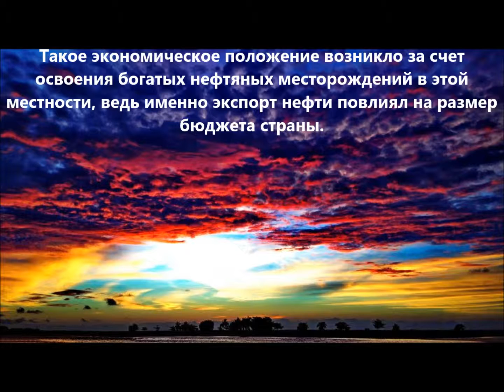D3YL Ангола. С сайта dxnews.com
Анна, RW4HRA получила лицензию и будет активна из Анголы позывным D3YL.